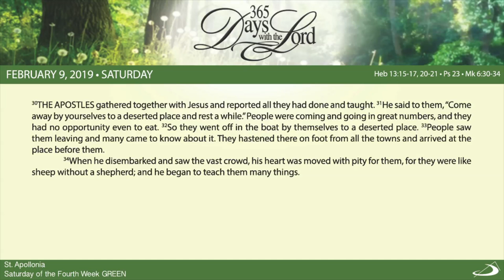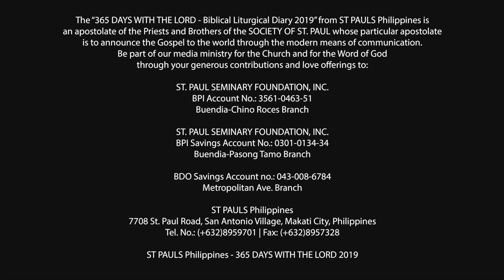365 DWTL | Saturday of the Fourth Week in Ordinary Time | February 9, 2019